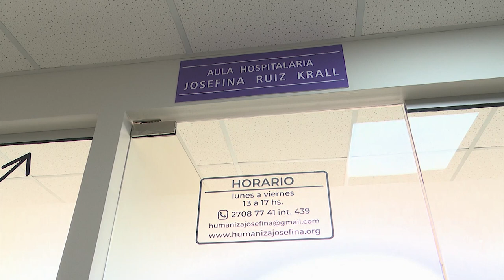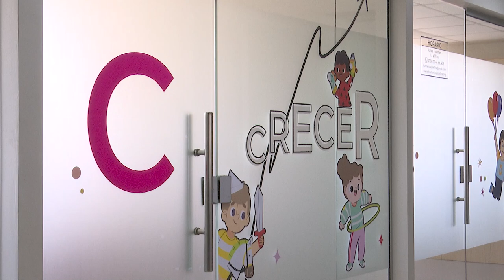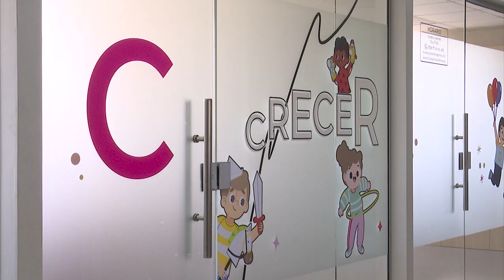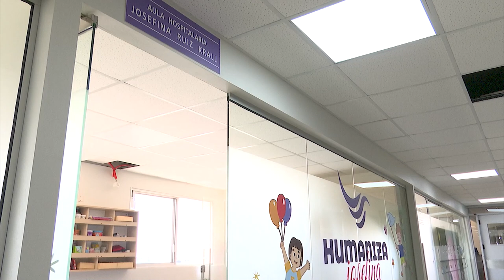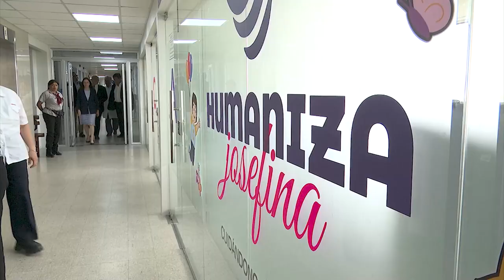Quedó inaugurada el Aula Hospitalaria "Josefina Ruiz Krall" en el Pereira Rossell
En el marco del programa "Sanamos aprendiendo" de la fundación "Humaniza Josefina", este jueves 29 de febrero quedó inaugurada un aula hospitalaria en el sexto piso del Pereira Rossell.

El objetivo es brindar el proceso educativo mientras el niño está internado, con una mirada integral y de equipo.

Busca conectar al niño-paciente con su situación de alumno y también con un entorno social junto a sus pares.
Es así como se trabaja con el niño para ver en qué punto se encuentra de su proceso de aprendizaje, más allá de su grado escolar.

El programa tiene distintas modalidades de trabajo. Aquellos niños que pueden desplazarse concurren al salón (desde 2022 se contaba con un espacio destinado a tal fin). A quienes tienen que permanecer en su habitación, se realiza "pie de cama" y se trabaja como si se estuviera en clase. Integran el equipo maestras, psicopedagoga y psicóloga.

Es importante destacar que el proyecto original era para brindar atención a 30 niños y actualmente la ofrece a 200.

De esta manera, se cumple un proyecto creado y soñado por Víctor Ruiz y Florencia Krall, padres de Josefina, quien falleció de cáncer con solo diez años de edad. Esta iniciativa fue apoyada por distintos ministerios y organismos del estado, así como también por empresas privadas.

Participaron de la actividad el Ministro de Educación y Cultura, Pablo Da Silveira, la Ministra de Salud Pública, Karina Rando, el Ministro de Desarrollo Social, Martín Lema, la Directora de Humaniza Josefina, Florencia Krall, el Presidente de ASSE, Leonardo Cipriani, el Vicepresidente de la institución, Marcelo Sosa, el Director del Centro Hospitalario Pereira Rossell, Ricardo Ayestarán, autoridades de ANEP, legisladores, representantes de organizaciones que apoyan al Hospital, funcionarios y público en general.